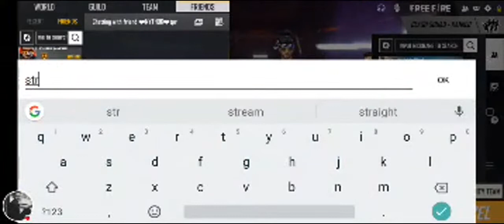Free Fire Live Stream || Tiprasa Gaming Boys || Dharen Debbarma Gamers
Tiprasa Gamers/Tripura gaming boys free fire